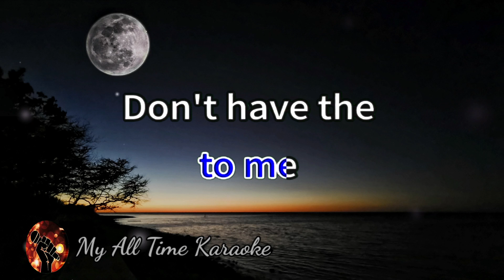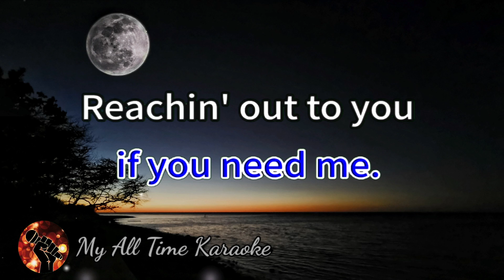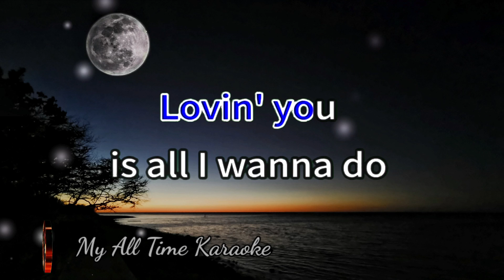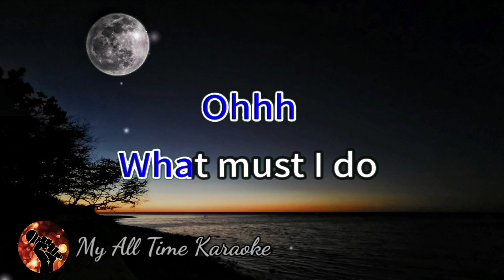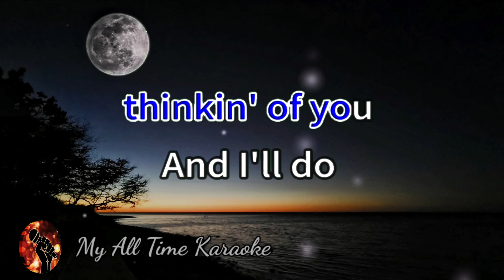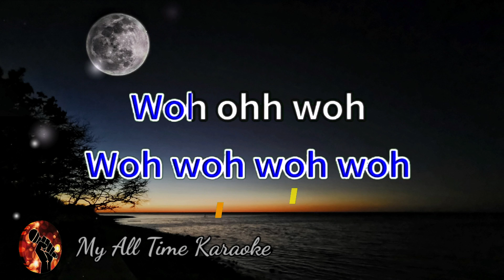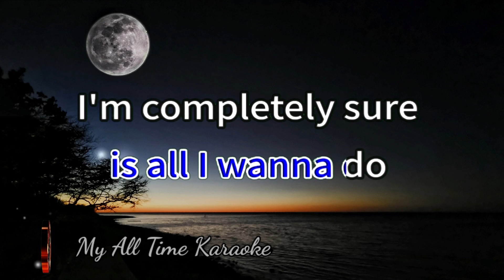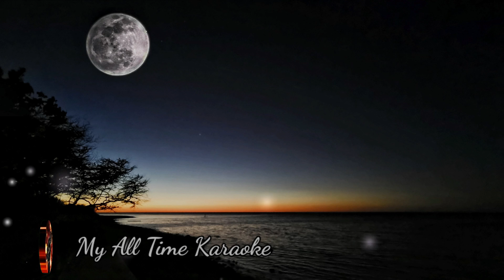REACHING OUT - GARY VALENCIANO (karaoke version)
Welcome to